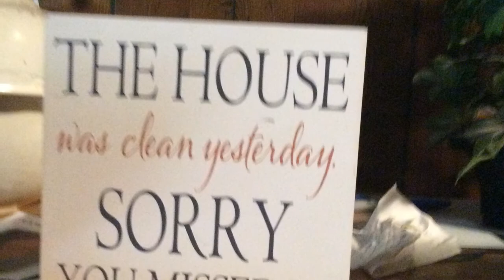Oh Dumb White People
The Bleeding Starz